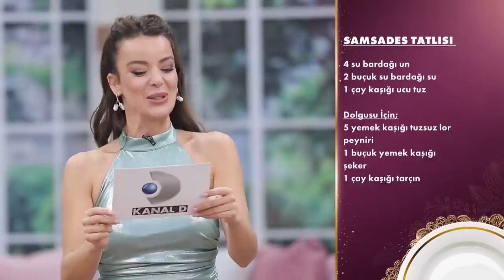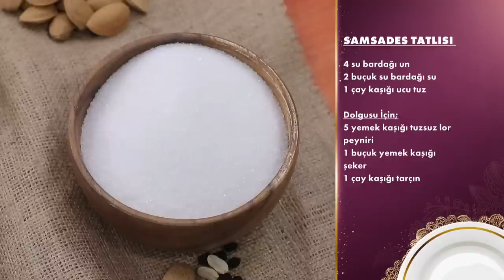Gelinim Mutfakta 1240. Bölüm - 20 Ekim Cuma